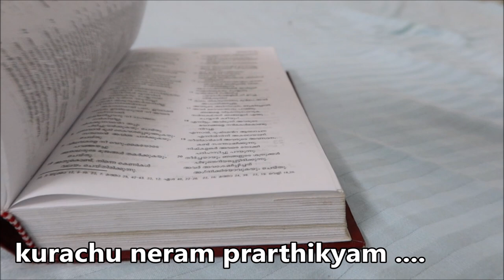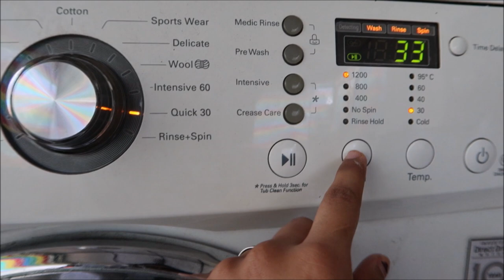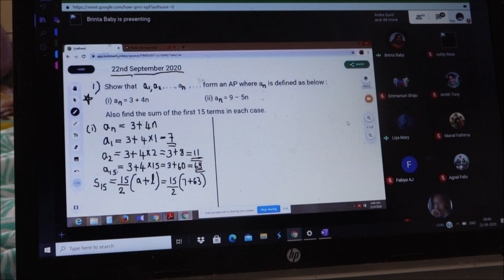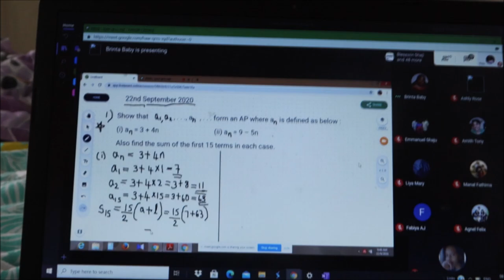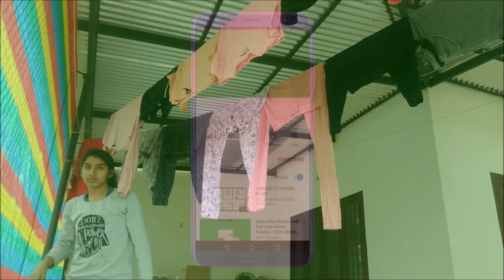Day 16 | Silent Morning Routine | Morning Prayer | Online class | Helping | Washing My Clothes